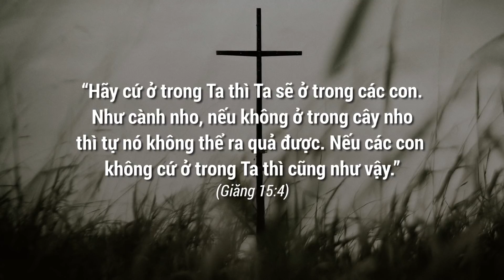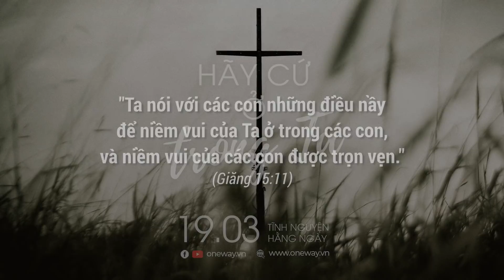Hãy Cứ Ở Trong Ta | Oneway Radio - Tĩnh Nguyện Hằng Ngày 19/03/2022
Cũng như những cành nho nếu bị cắt rời khỏi thân nho sẽ khô héo và chết mất, Cơ Đốc nhân chỉ có thể kinh nghiệm được đời sống sung mãn, ý nghĩa khi ở trong Chúa Giê-xu và để Ngài tỉa sửa những sai trật.

Hôm nay, ngày 19/03/2022, chương trình Tĩnh Nguyện Hằng Ngày thân mời quý thính giả cùng suy gẫm Lời Chúa với tác giả Danni Andrew qua chủ đề HÃY CỨ Ở TRONG TA

“Hãy cứ ở trong Ta thì Ta sẽ ở trong các con. Như cành nho, nếu không ở trong cây nho thì tự nó không thể ra quả được. Nếu các con không cứ ở trong Ta thì cũng như vậy.”  (Giăng 15:4)